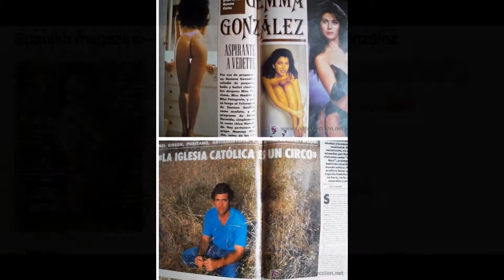Spanish magazine - Interviu nº 886 - Gemma González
Fecha de publicación / date: 26-abr-93 Measures approx. / Medidas 30 x 23 cm., (1 inch = 2,54 cm.)  En portada y pág. Interiores Gemma González En interior, entre otros artículos: Cirugia Estética. Texas: Los Davidianos. Ultraderecha en Japón. Madonna BIG MAGAZINE